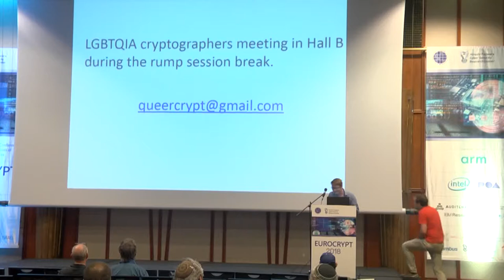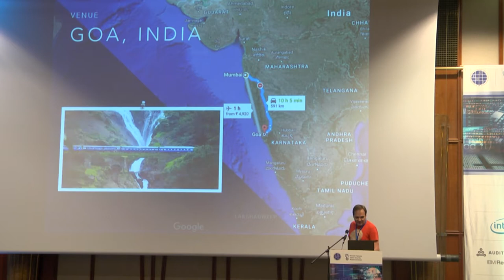TCC GOA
Stefan Dziembowski on behalf of TCC chairs. Presented at Eurocrypt 2018 Rump Session.